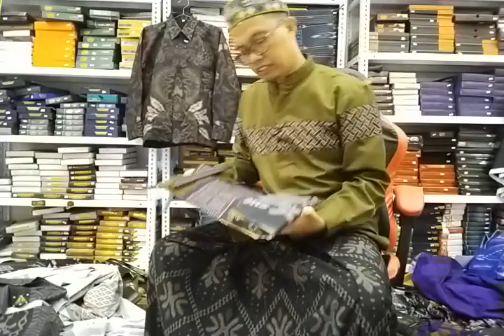PROMO BHS CLASIC SKT BURUAN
Menjual bermacam Sarung baik dari sutra dan kain biasa, Baju Dan mukena
Antara lain:
DONGGALA
LAMIRI
BHS
KETJUBUNG
BTM
ATLAS
WADIMOR